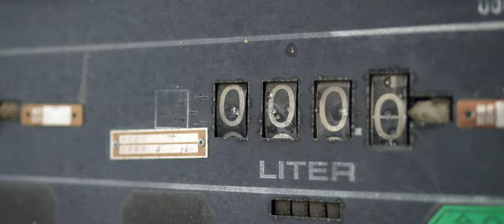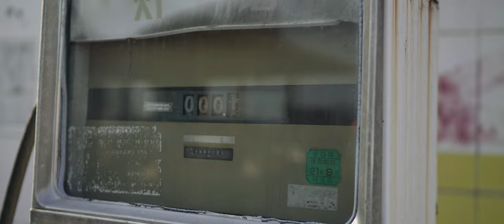【bond shop Urawa】Mansory Range Rover SV Autobiography【4K】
【レンジローバーにMANSORY！】一緒に塗装しようと思ったら純正エンブレムが〇〇万円?!

〒338-0823
埼玉県さいたま市桜区栄和4-1-1
AM10:00 ~ PM8:00
担当：高橋